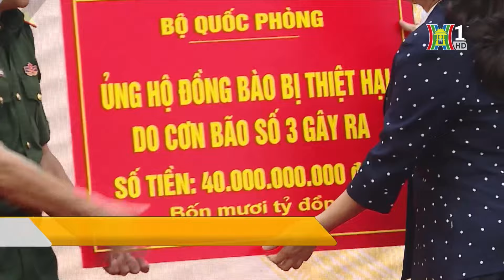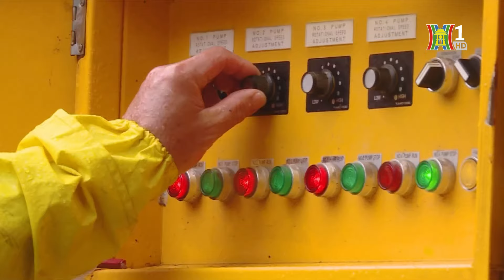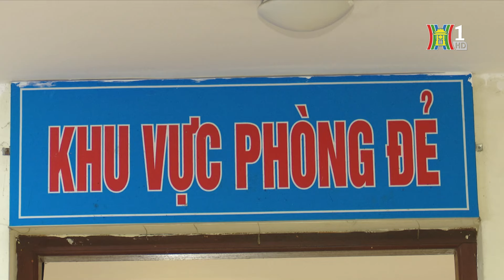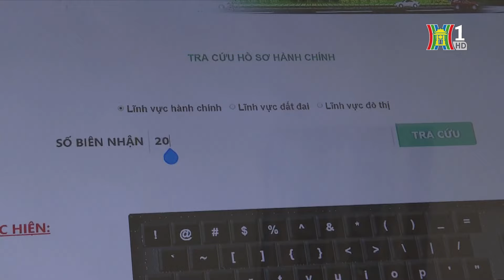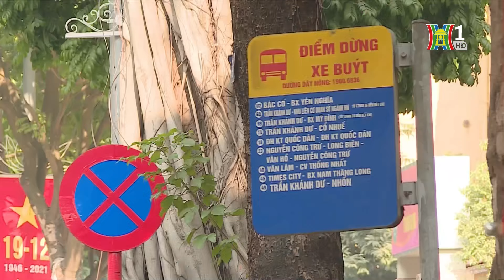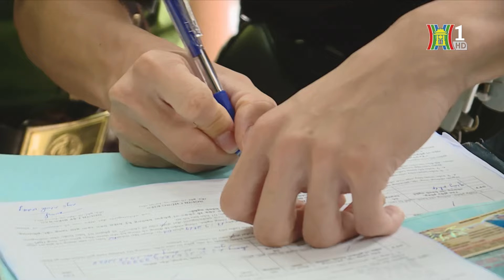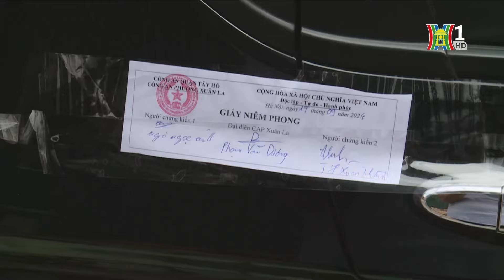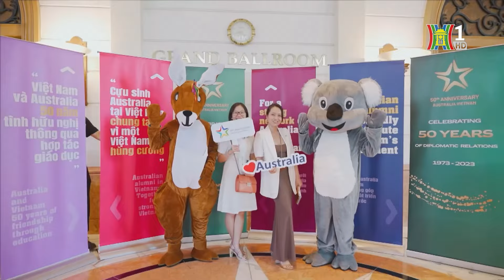Thời sự HN Sáng 19/9/2024: Áp thấp nhiệt đới đã mạnh lên thành bão số 4;...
Những nội dung đáng chú ý trong chương trình Hà Nội buổi sáng ngày 19/9/2024 hôm nay:
- Áp thấp nhiệt đới đã mạnh lên thành bão số 4
- Đảm bảo 100% tàu thuyền tránh trú an toàn
- Học sinh Đà Nẵng nghỉ học để tránh mưa lớn
- Hà Nội có mưa dông, cảnh báo ngập lụt